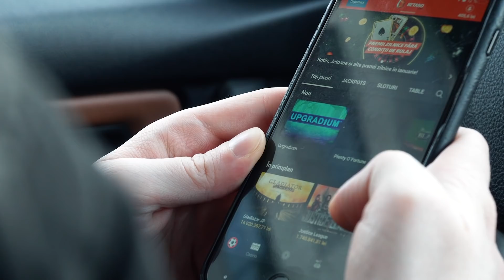CAND O ASTEPTI O ETERNITATE